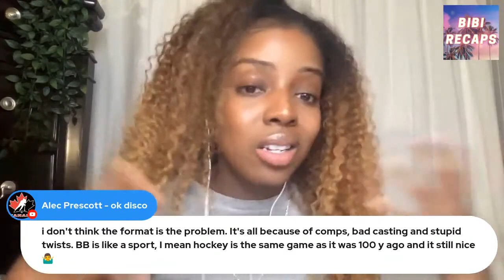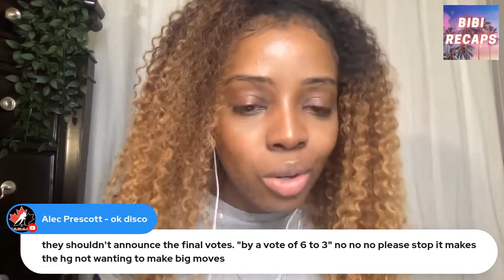BB23 | IMMA SAY IT ... BIG BROTHER IS BORING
In this video we talk about how producers can change the format of big brother to make it more interesting.